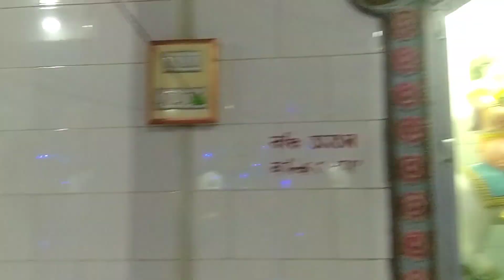My Frist Vlog Janmashtami Special Vlog 🙏🥰❤️